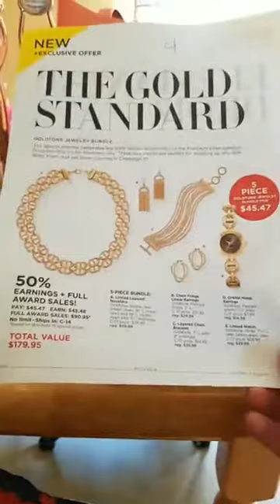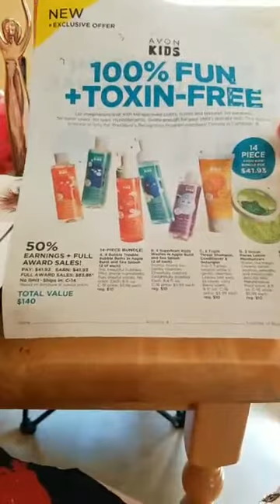Avon PRP Gala 2017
I am so excited to share the awards our Dream Big Team received today but also how I can mentor you to success. Enter reference code agafford. Let's grow a successful business together.